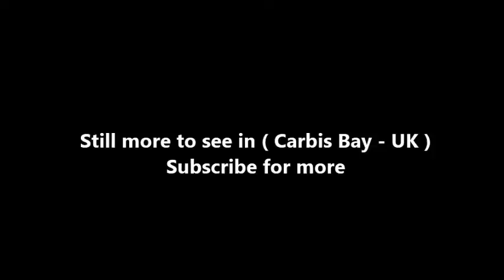Places to see in ( Carbis Bay - UK )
Carbis Bay is a seaside resort and village in Cornwall, England, UK. It lies one mile southeast of St Ives, on the western coast of St Ives Bay, on the Atlantic coast. The South West Coast Path passes above the beach. Wheal Providence mine in Carbis Bay is the type locality of the rare mineral Connellite.

Carbis Bay is almost contiguous with the town of St Ives and is in St Ives civil parish (part of the area served by St Ives Town Council), which encompasses St Ives, Carbis Bay, Lelant and Halsetown.  Carbis Bay and St Ives are linked by the A3074 road which joins the A30 at Rose-an-Grouse. Carbis Bay railway station, above the beach, is one of six railway stations on the St Ives Bay Line which joins the mainline at St Erth railway station, which is also at Rose-an-Grouse. St Erth station is the junction for the main line to London Paddington.

Carbis Bay overlooks the small bay of the same name (part of St Ives Bay) which is bounded to the north by Porthminster Point and to the east by Hawk's Point and contains a popular family beach. Hawk's Point is within the Hayle Estuary and Carrack Gladden Site of Special Scientific Interest (SSSI) and in the Victorian era was known locally for its pleasure grounds. The garden had a tea house, grotto and was a venue for Sunday School outings, Band of Hope galas, etc.

The parish church, which is dedicated to St Anta and All Saints, contains a peal of ten bells. This was the largest peal in a Cornish parish church until St Keverne's bells was increased to ten in 2001. The Carbis Bay Hotel, on the seafront, was built in 1894 by Silvanus Trevail. Behind the village stands the Knill Monument, known locally as "The Steeple", a 50-foot (15 m) high monument to John Knill, a mayor of nearby St Ives during the 18th-century.

( Carbis Bay - UK ) is well know as a tourist destination because of the variety of places you can enjoy while you are visiting the city of Carbis Bay . Through a series of videos we will try to show you recommended places to visit in Carbis Bay - UK